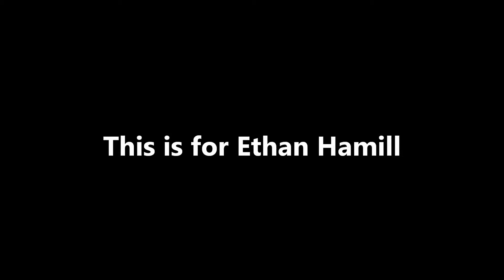Wolverine Freestyle at World Finals 13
This is a request from Ethan Hamill. Wolverine at World Finals 13 with a special touch. If you want to be featuring YOU, just leave a comment on a track and truck for me to freestyle. Thank You Ethan!